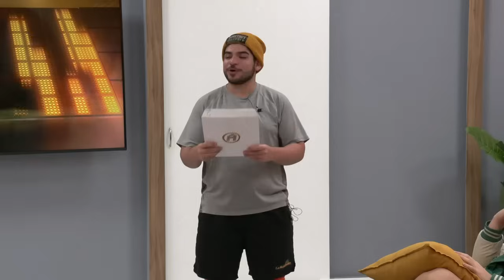Los académicos nos hicieron reír con sus ocurrencias en esta dinámica | La Academia 2024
Los académicos tenían que leer en unos papelitos situaciones complicadas que pueden pasar en la vida y responder lo que harían si eso les pasara.